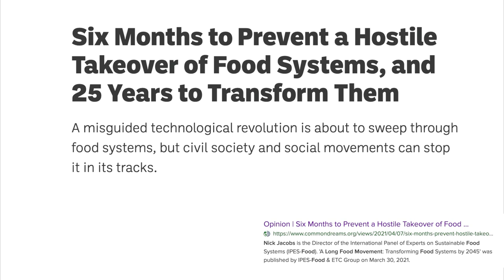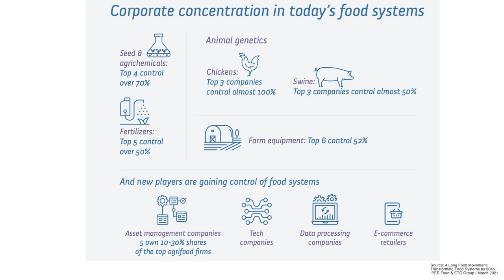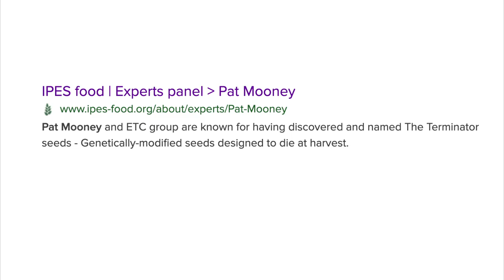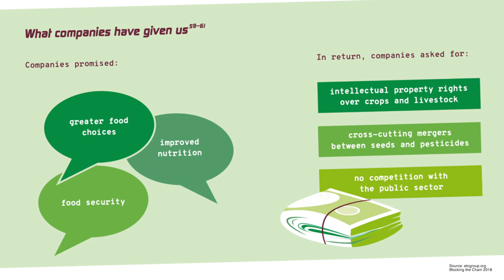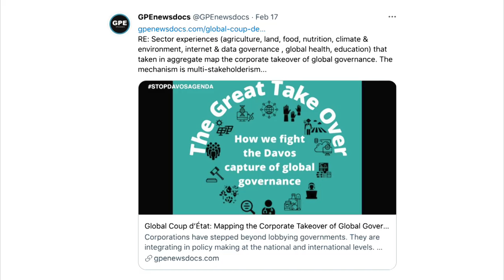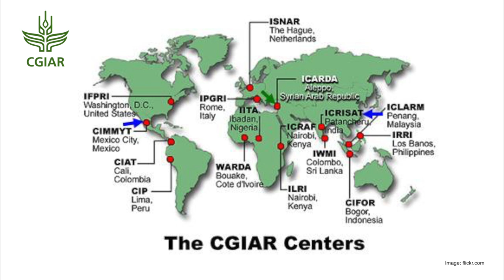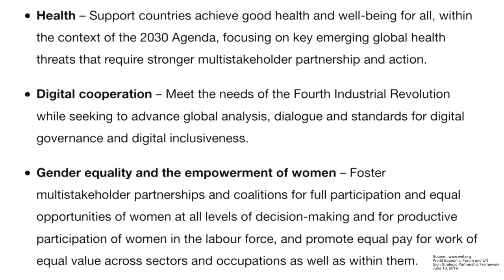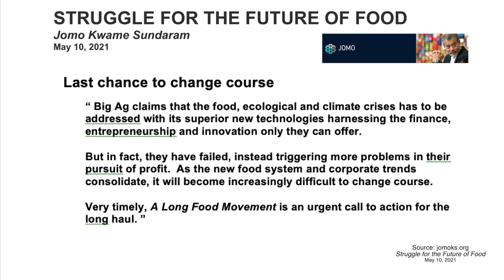The 2021 Corporate Bamboozle On World Food Systems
Mega-corporations are all set to walk away with the keys to global governance of food and agriculture at the UN Food Systems Summit later this year. Pat Mooney talks about what is at stake and The Long Food Movement counterstrategy.  See Transcript